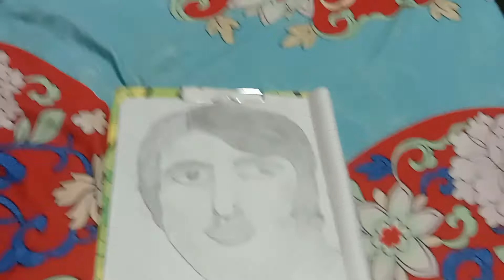How to draw young Amitab bachan picture